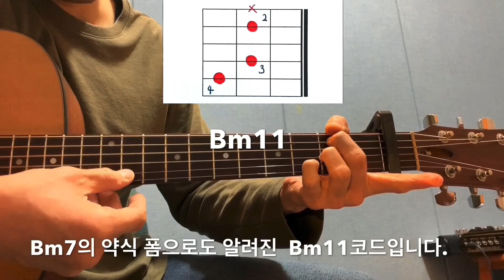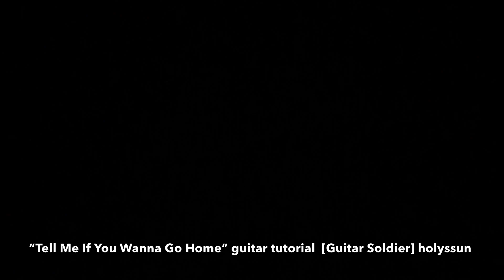Tell Me If You Wanna Go Home - 기타 코드, 주법 강좌 Guitar tutorial / Keira Knightley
영화 Begin Again 에 수록된 곡입니다.
특히 초반 인트로에 나오는 통기타 리프는
Down & Up 피킹을 연습하기에 정말 좋습니다.😎
연습하셔서 재미있게 연주하세요!
감사합니다. 🤩🥳🎸

0:00 - 곡에 등장하는 코드 설명
2:08 - intro 숙달된 조교의 연주 시범
2:27 - intro 구간 주법 설명
5:44 - intro 첫 번째 구간 정리 및 시범
6:16 - intro 두 번째 구간 주법 설명
9:11 - intro 숙달된 조교의 intro 1, 2 구간 연주 시범
9:48 - pre-chorus 구간 코드, 주법 설명
13:07 - 숙달된 조교의 후렴A 구간 연주 시범
13:29 - 후렴A 구간 코드, 주법 설명
15:11 - 이 곡의 메인 스트로크 주법 설명
16:11 - 2절 및 후렴B에 사용되는 코드, 주법 설명
20:04 - 숙달된 조교의 후렴A 구간, 2절 구간 연주 시범
20:50 - 2절  pre-chorus 구간 코드, 주법 설명
22:24 - 숙달된 조교의 2절  pre-chorus 구간, 2절 후렴 연주 시범
23:22 - bridge 구간 직전과 bridge 구간 코드, 주법 설명